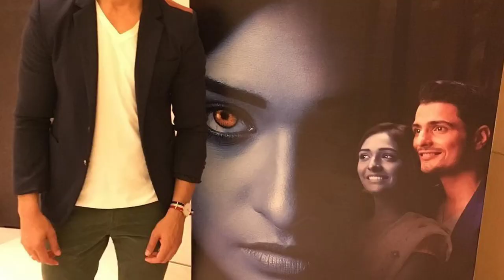Palko Ki Chhav Mai 2 Anshuman || Vin Rana Biography || Vin Rana Serials List | Vin Rana Wife Divorce